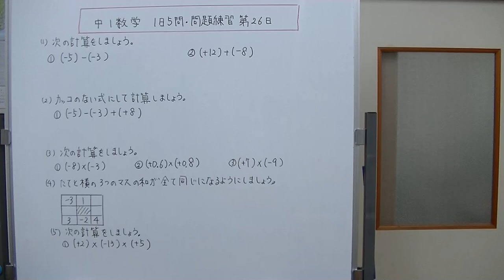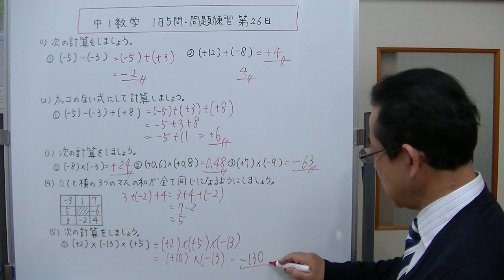【中1数学】1日5問・問題練習 第26日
第6週目の学習です。今回は、１、正の数と負の数の加減　２、正の数と負の数の加減の混じった計算　３、正の数と負の数のかけ算　４、正の数と負の数の加減の応用　５、乗法の交換法則　この5問です。大切な部分は、画面上部にその項目を学習できる動画のリンクが表示されます。そちらを利用して学習を進めて下さい。